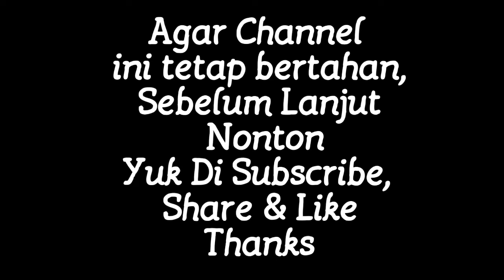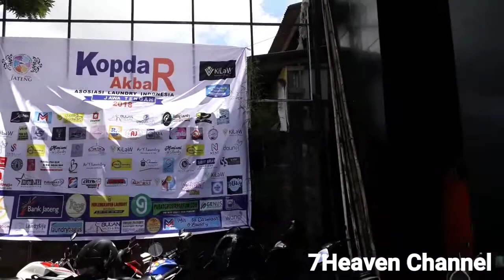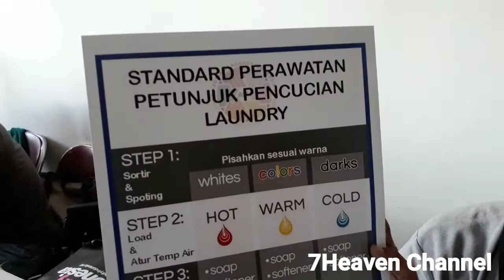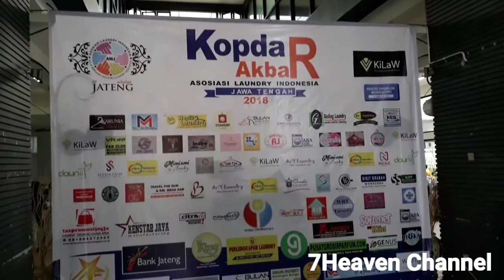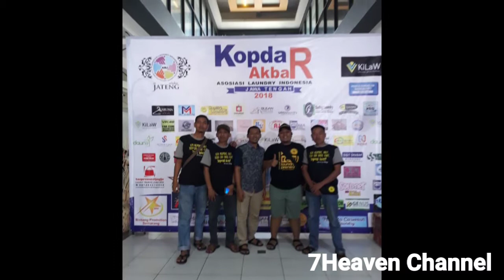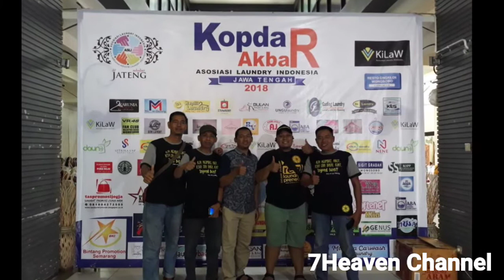KOPDAR AKBAR ASLI JATENG, Resto Ongklok Wonosobo Jawa Tengah